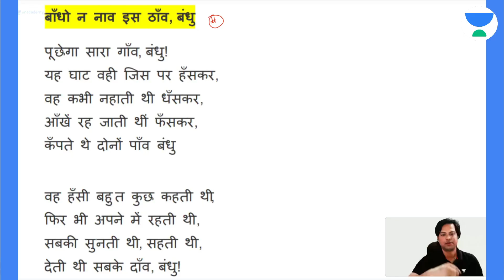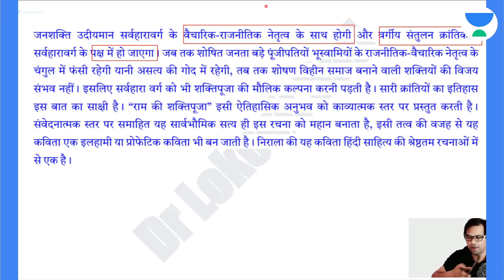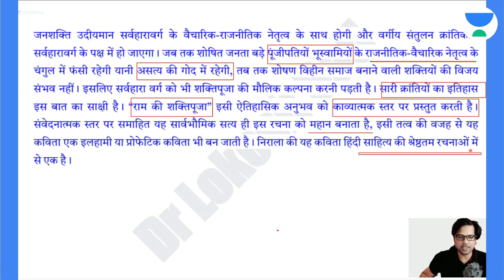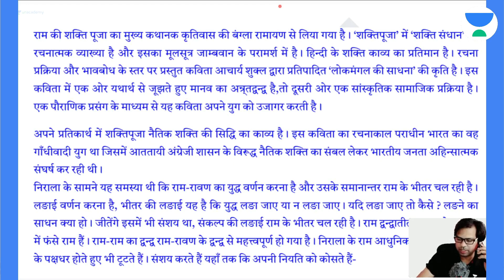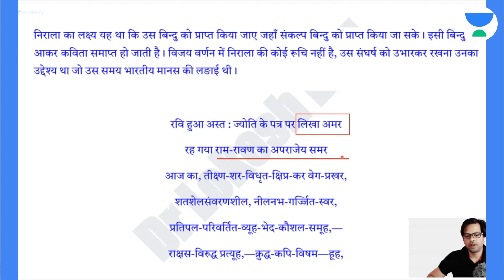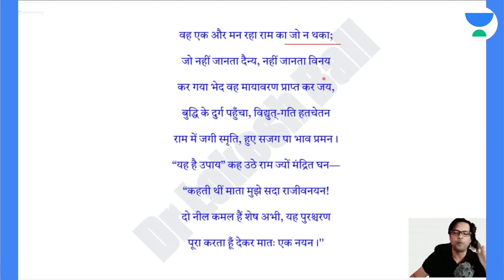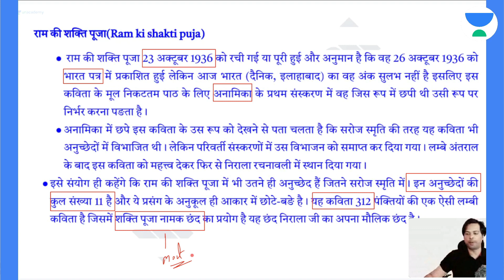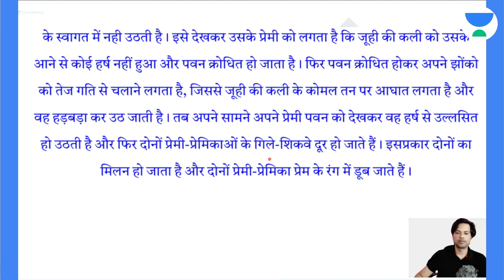Ram ki Shakti Puja | Hindi Sahitya | NET JRF 2023 | Dr Lokesh Meena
In this Session, Educator Dr Lokesh Meena will be discussing about Ram ki Shakti Puja Poem from Hindi Sahitya for NET JRF 2023 Exam. Watch this complete video to boost your NET JRF exam preparation.

➤ Use Code ''LOKESH11'', Unlock FREE Special Classes on our platform, & also Get Exciting off on your Subscription today.

You can enroll to Unacademy Subscription and get the following benefits:
1. Learn from your favourite teacher
2. Dedicated DOUBT sessions
3. One Subscription, Unlimited Access to Live Online Classes and Videos
4. Real-time interaction with best-in-class teachers
5. You can ask doubts in live online classes
6. Limited students in each Class
7. Download the videos & watch them offline